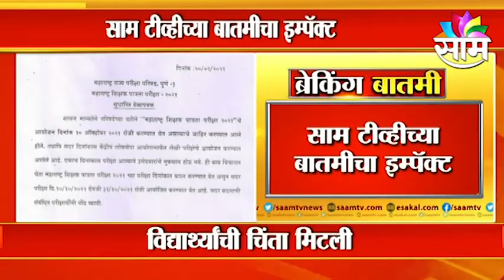धक्कदायक । निर्दयी बापाने चिमुकल्याला आपटले;जन्मदाताने घेतला जीव